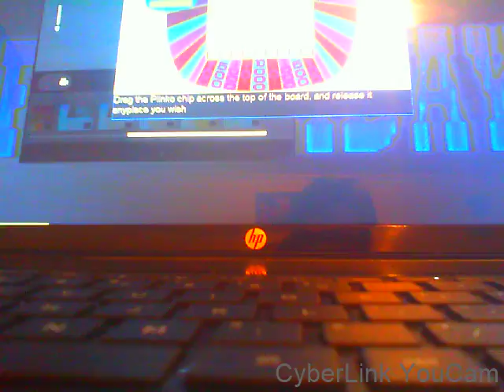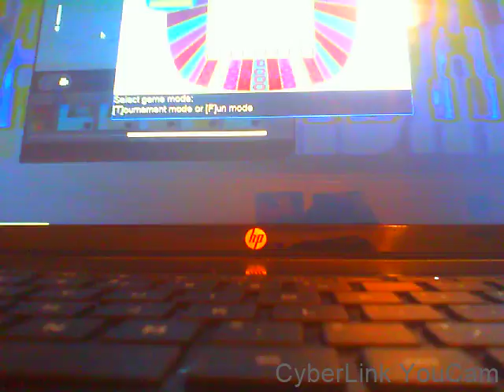EAT TO THE BEAT DONATION #368